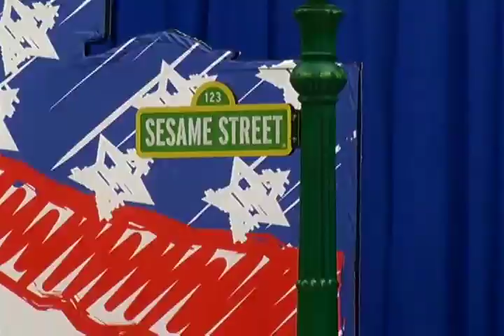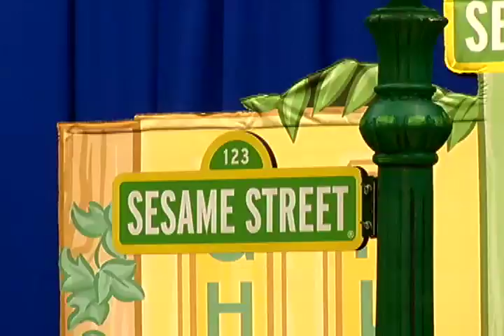USO Sesame Street Tour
World famous TV characters were coming alive in Wiesbaden for a reason. Jessica Taylor has more.